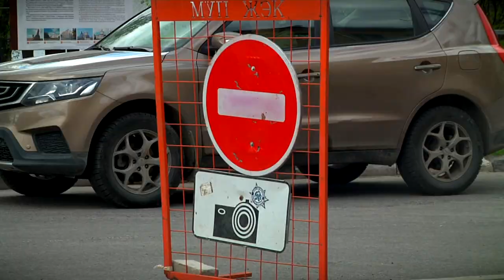У сгоревшего НИИ в Твери продлили перекрытие дороги